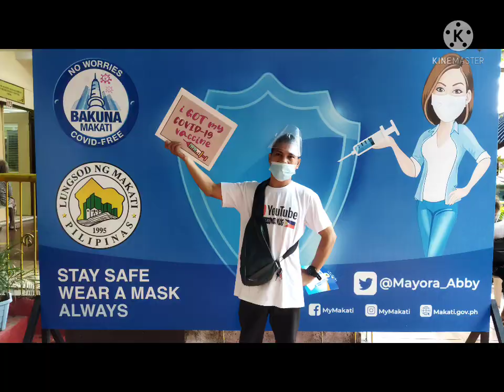2nd dose DONE thank u LORD 🙏.